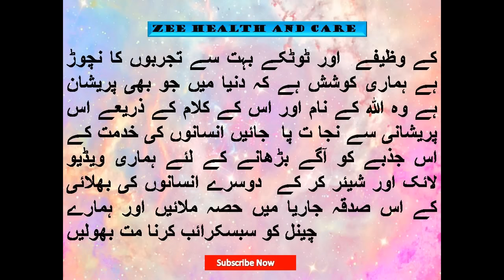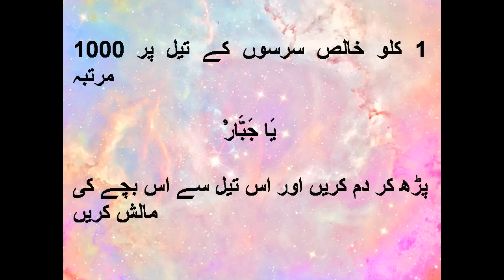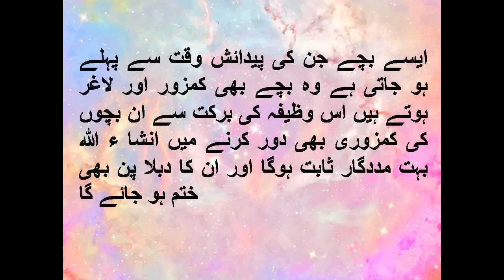Wazifa for weak baby | Sokra Ki Bemari Ka Qurani amal in urdu | bacho me sokra pan khatam karne ka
Chotay bachay kabhi aesa bemar hojatay hen kay unka jism bohat kamzor hojata hay or 2,3 din mae wo bilkul sokh jatay hen or DR b is baat ko nahi samjh patay kay is bachay ko kiya hogaya hay .aesi bemari ko SOKHA ki bemari kahtay hen.